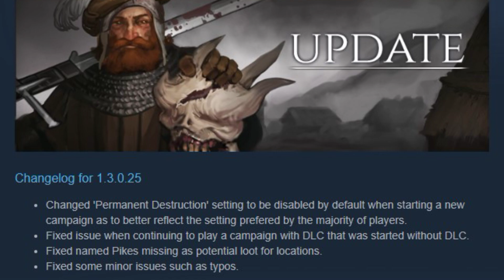Battle Brothers WotN: новое обновление 1.3.0.25 (ничего интересного)